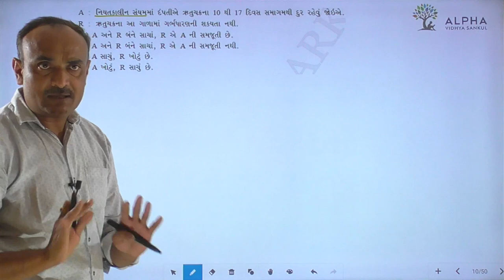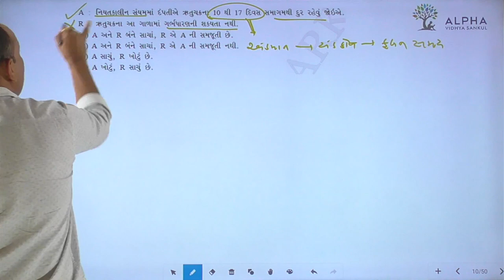Paper 2 | Section A | Que 10 | Biology | Std. 12 | Alpha Vidhya Sankul | in Gujarati by Bhanderi Sir